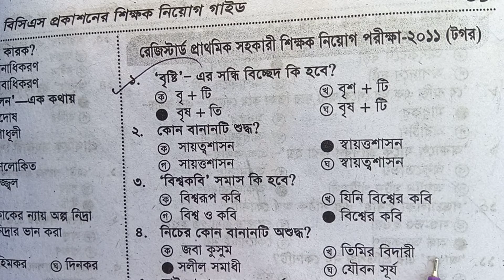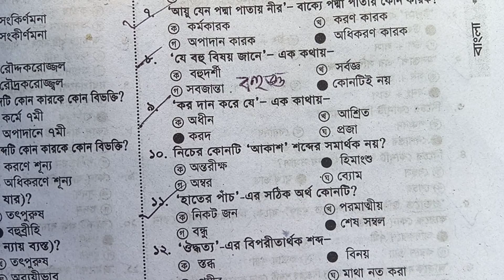প্রাথমিক সহকারী শিক্ষক নিয়োগ পরীক্ষা ২০১১( টগর) সেটের শুধু বাংলা ব্যাকরণ অংশ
প্রাথমিক সহকারী শিক্ষক নিয়োগ পরীক্ষা
রেজিস্টার্ড প্রাথমিক সহকারী শিক্ষক নিয়োগ পরীক্ষা ২০১১( টগর) সেটের শুধু বাংলা ব্যাকরণ অংশ